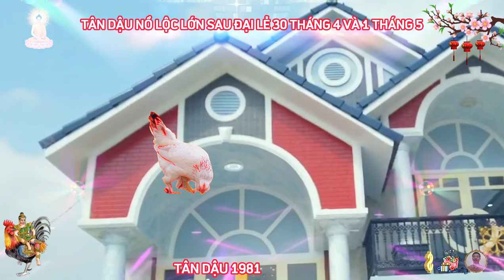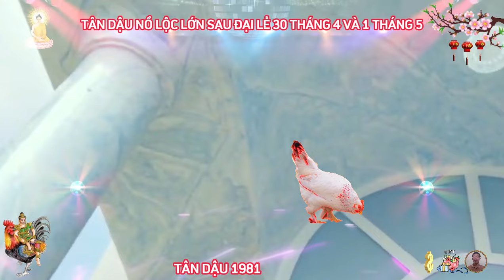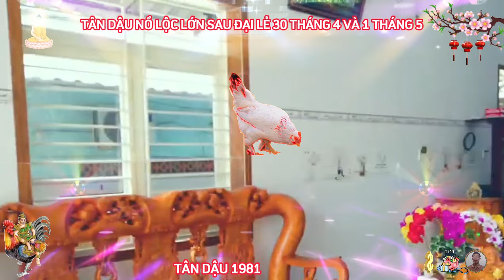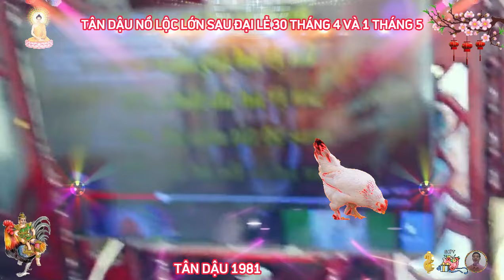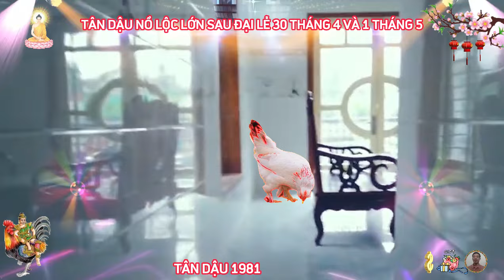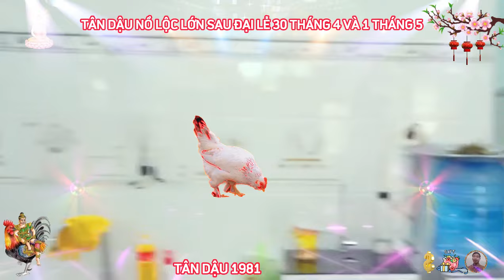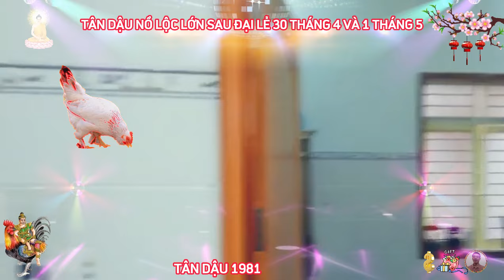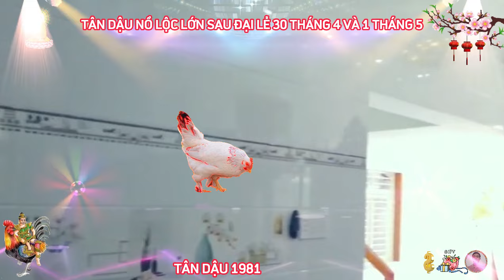🔴 Sau ĐẠI LỄ 30.4, TÂN DẬU 1981, LỘC THẦN TÀI, TIN VUI TỚI TẤP, TIỀN BẠC ÙA VỀ, GIÀU ĐẾN GIÀ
phương diện tài lộc, tuổi tân dậu sinh năm 1981, từ sau đại lễ 30 tháng tư và mùng 1 tháng 5 năm 2024 dương lịch.
 phương diện tài lộc của người tuổi tân dậu chưa có những bước tiến đáng kể vào thời điểm này, thậm chí việc không bị lừa gạt gây hao tốn tiền của đã là may mắn lắm rồi. vì thế, con giáp này cần phải hết sức cẩn thận trước khi đưa ra quyết định đầu tư mua sắm, chớ cả tin, để kẻ xấu lừa gạt, gây hao tốn tiền của, mà không đạt được lợi ích gì.